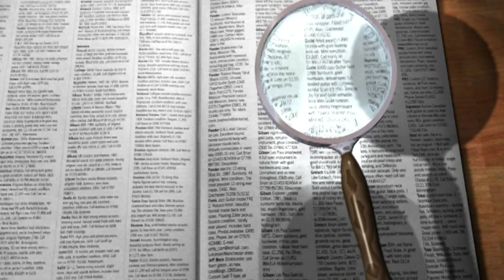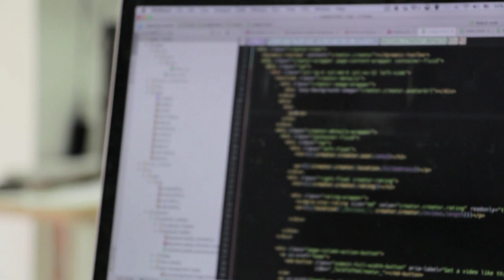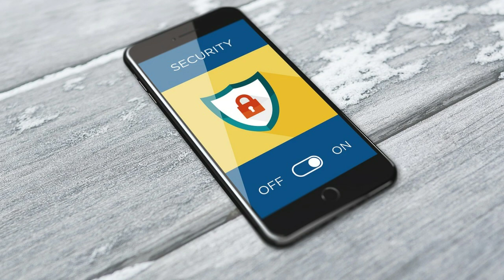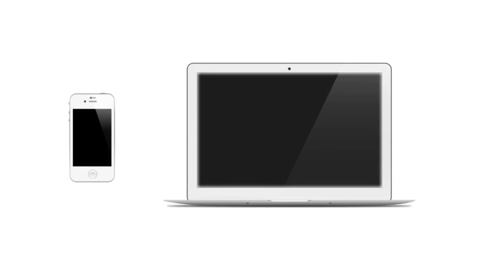Super Power For Android devices // what is rooting// root karne ka fayde or nuisance.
:) Dosto Is video mein main aap ko bataya hai aap kis tarike se apne phone ko root kar sakte hain aur root karne ka car phone mein main kya fayda aur nuksan hai kya Hume apna phone root karna chahiye ya nahin.

:) Friends on This Channel, You get Relayed For Technology such as Computer Phones, many electronic Devices. Get a great detal of good Imformation learned from the internet.Which can prove to be very important to you.

Play Lists

《 phone root kaise kare
Phone rooting kya hai
Rooting kaise karen
Phone ko root kaise karte hain
Phone ko root karne ke kya fayde
Phone ko root karne ka kya nuksan hai
Advantage of phone rooting
Disadvantage of phone rooting
Humne apna phone root karna chahiye ya nahin
 Humne apna phone Kyon root karna chahiye
Humne apna phone Kyon root nahin karna chahiye
Why we need of routing
KIS app Se Hum Phone ko root kar sakte hain
 Phone ko root Karne Wale app
Rooting app
Kingroot se phone ko root kaise kare
Kingroot kya hai
Kingroot se phone kaise root Karte Hain
2019 new rooting app
Root karne ke fayde aur nuksan
 Phone ko root karne ke fayde aur nuksan
How to root Android phone using kingroot
Phone ka Android version Kaise change kare
Phone ki internal storage Kaise Badhaye
How to root any Android device easily
The easy and safe way to rooting and Android phone 2019
Phone rooting 2019
 mobile root karne ke bad Kya Karen
What to do after rooting
How to increase RAM of any Android device
How to increase RAM of any Android device 2019 with proof
Advantage and disadvantage of root
How to easily unroot any Android phone
Picsart kingroot problem

Gmail I'd-- tachnologygo@gmail